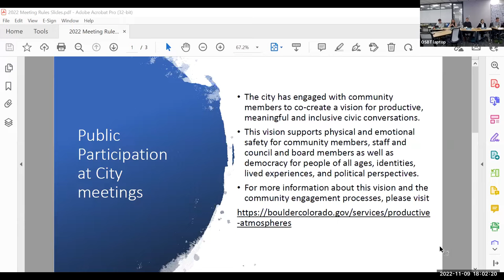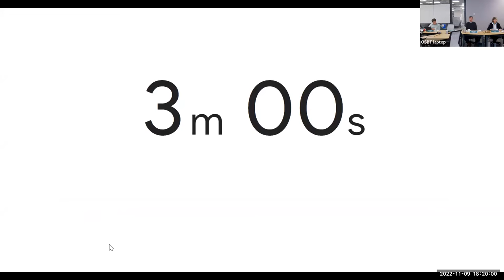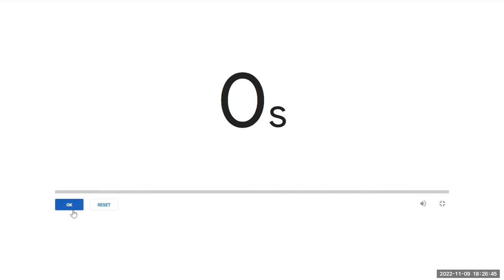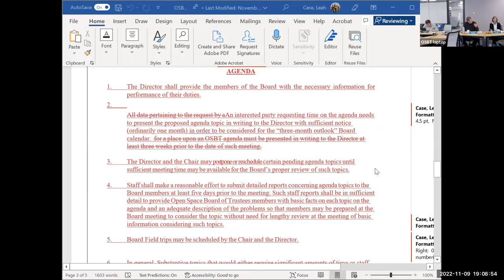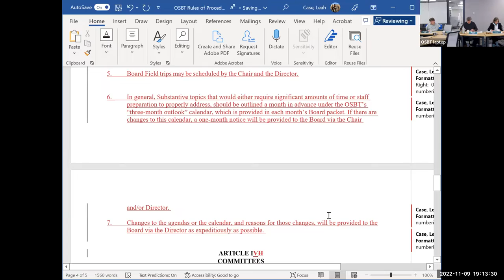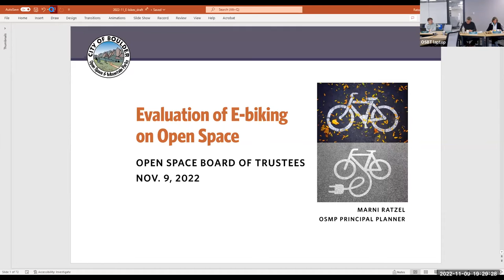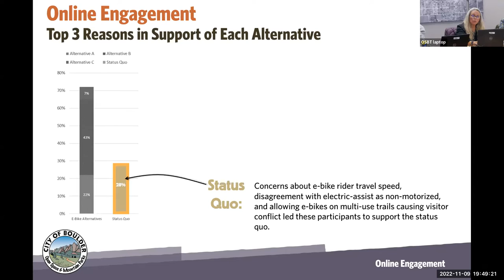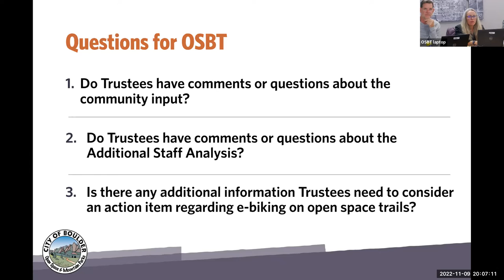11-9-22 Open Space Board of Trustees Meeting